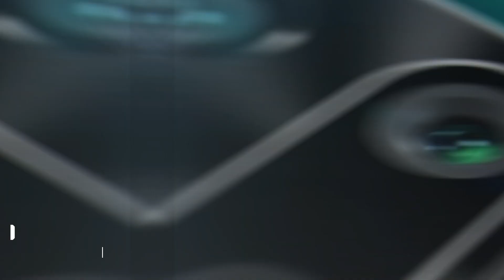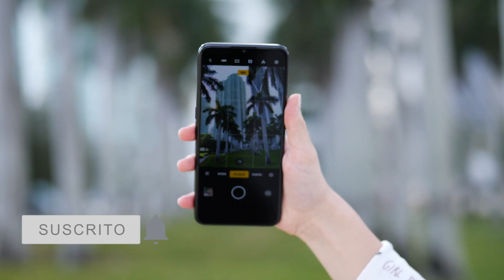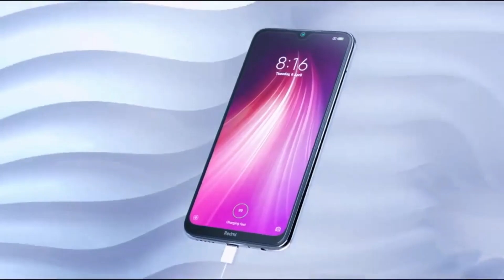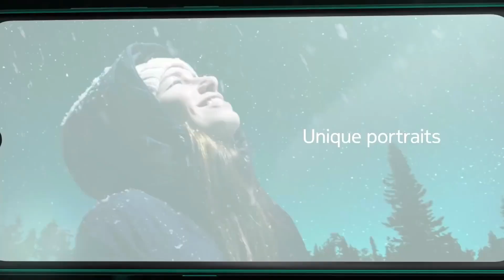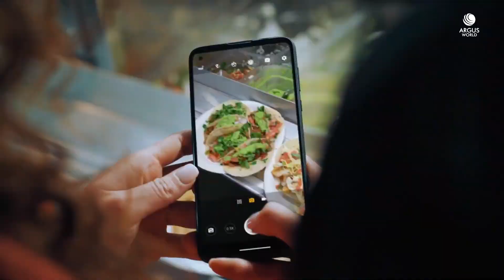🥇Los Mejores Teléfonos [CALIDAD PRECIO] 📱 2020 (AGOSTO)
Si buscas un nuevo móvil pero no quieres gastar mucho, no te preocupes
en este vídeo te muestro cuales son los mejores móviles calidad precio
que deberías comprar en este año .
Aunque existen smartphones en el mercado que superan los 1,000€ euros de costo, debes saber que no es necesario gastar tanto para hacerte con un buen dispositivo en estos días.

🛒 ENLACES DE COMPRA (ESPAÑA) 🛒

1🛑Realme 6
2🛑Xiaomi Redmi Note 9S
3🛑Oppo A9 2020
4🛑Xiaomi Redmi Note 9
5🛑Realme 6i
6🛑Oppo A5 2020
7🛑Xiaomi Redmi Note 8T
8🛑Moto G8 Power
9🛑Motorola One Macro
10🛑Nokia 7.2

🛒 ENLACES DE COMPRA (INTERNACIONAL) 🛒

1🛑Realme 6
2🛑Xiaomi Redmi Note 9S
3🛑Oppo A9 2020
4🛑Xiaomi Redmi Note 9
5🛑Realme 6i
6🛑Oppo A5 2020
7🛑Xiaomi Redmi Note 8T
8🛑Moto G8 Power
9🛑Motorola One Macro
10🛑Nokia 7.2

🛑 Aquí un top 🥇Mejores Smartphones CON DUAL SIM 📲Del 2020